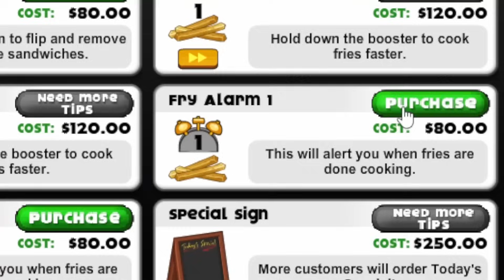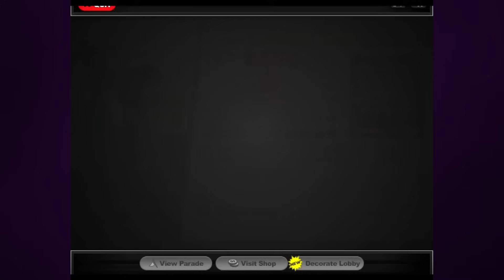Making Customers Tingle in Papa's Cheeseria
Ayes Emmar was born to be an ASMRtist/guest band member. But when "someone" steals the band equipment (you can't prove anything), she finds herself giving customers grilled cheese alongside their tingle trigger thingys. With fying, grilling, building, topping and the new special recipes mechanic, this is the most conplex Papa's game yet.

- Additional Sounds  -
Grunt Birthday Party SFX - Halo
Phantom Ruby SFX - Sonic Mania